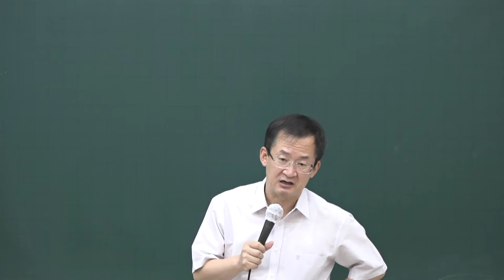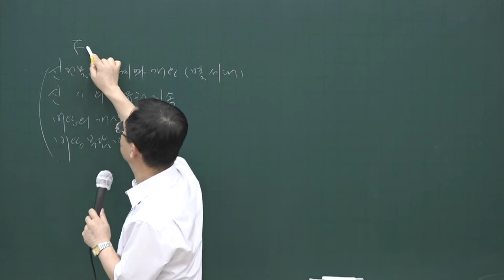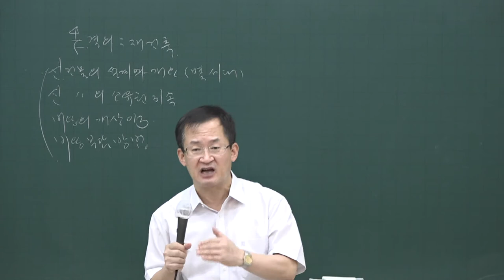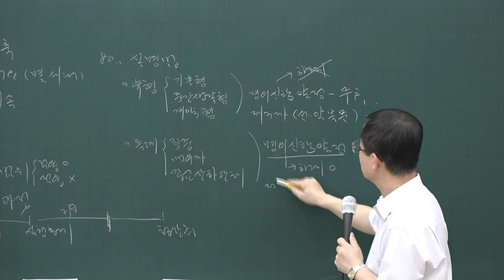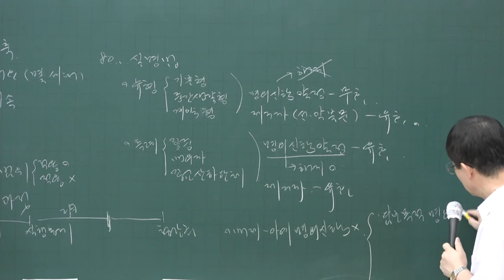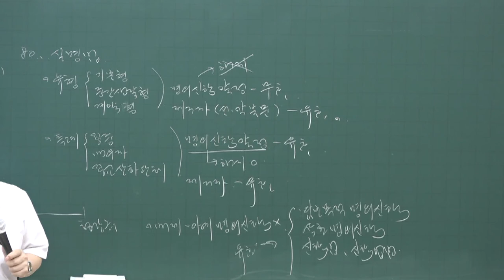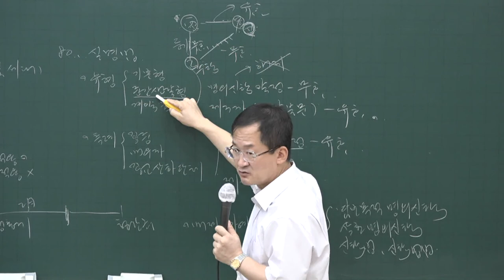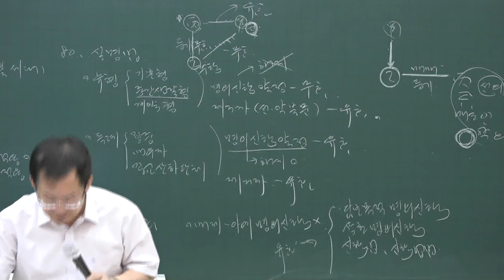[공전무] 2020년 공인중개사 민법 동형모의고사과정 9-6